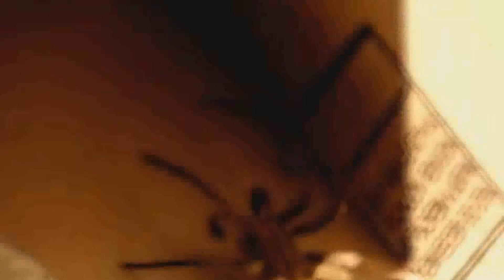Aranha Armadeira é perigosa? Phoneutria / Bióloga Emilia Siqueira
Olá Pessoal, sou a Bióloga Emilia Siqueira e sejam bem vindos ao meu canal.
No vídeo de hoje trago à vocês um pouco sobre a Aranha Armadeira - Phoneutria, suas características, veneno, hábitos e habitat.